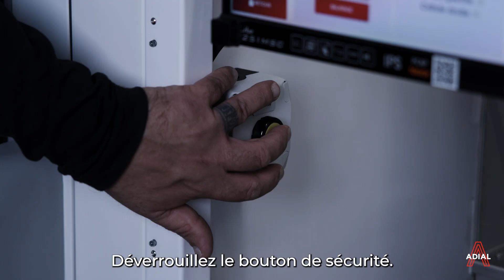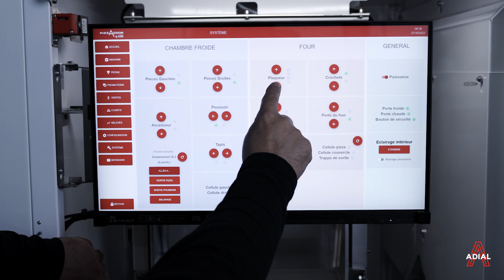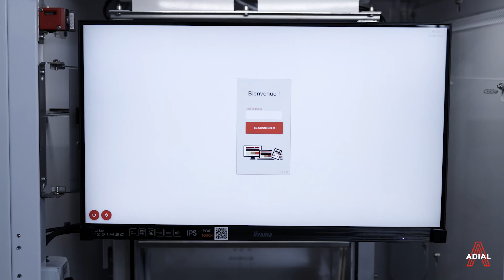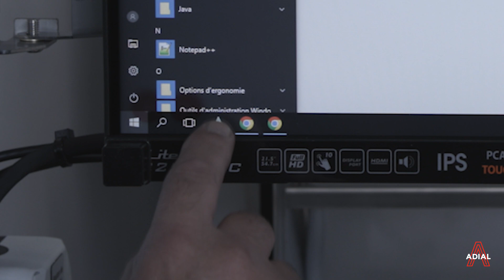Changer les cellules fourches et optiques du plaqueur